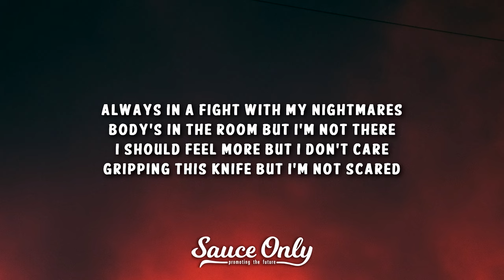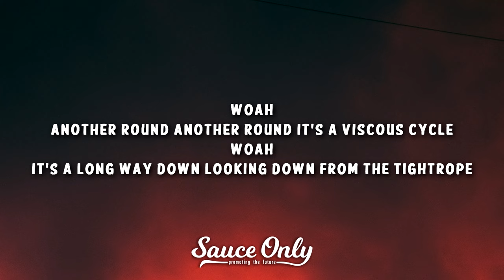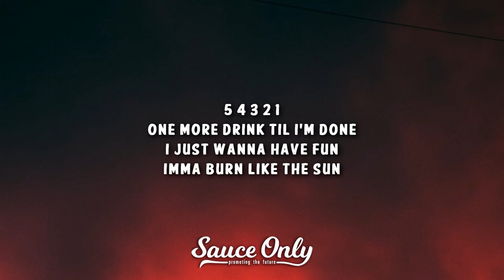Layto - five4three2one (Lyrics)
Always in a fight with my nightmares
body’s in the room but i’m not there
i should feel more but i don’t care
gripping this knife but i’m not scared
Karma coming at me kamikaze
Falling and my focus feeling foggy
Guessing all my demons just caught me
calling for my conscious stop me
Woah
Another round another round it’s a viscous cycle
Woah
It’s a long way down looking down from the tightrope

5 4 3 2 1
One more drink til I’m done
I just wanna have fun
Imma burn like the sun
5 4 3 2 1
One last call and we’re done
Now I’m back on the run
At least I’m not the only one

Dealing with the damage when the day ends
Pretending that I’m fine with my fake friends
Make another mess like it makes sense
Just another grave that I lay in
i keep on falling six feet deep
dirt on my name that i can’t clean
Woah

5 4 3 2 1
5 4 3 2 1

whoa
whoa
whoa
whoa

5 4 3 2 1
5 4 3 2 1